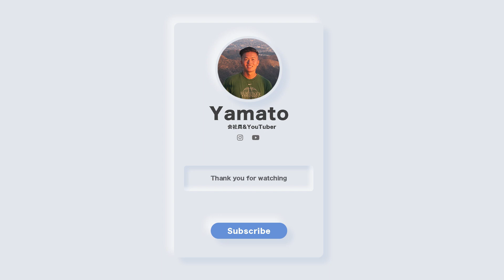【2022夏服購入品】最近購入した夏服アイテムを紹介します！